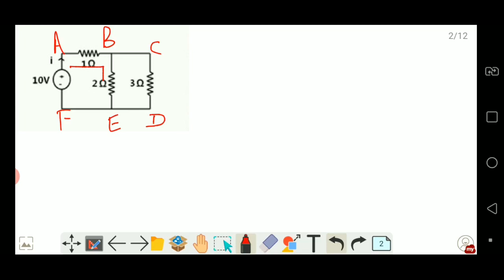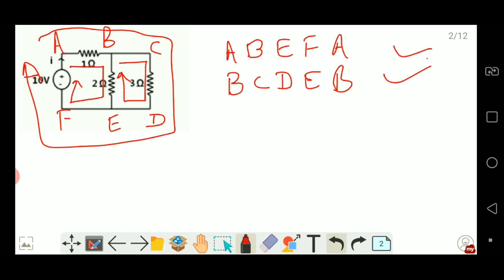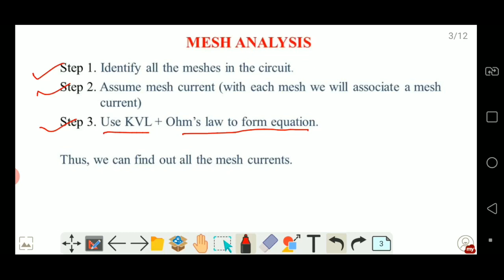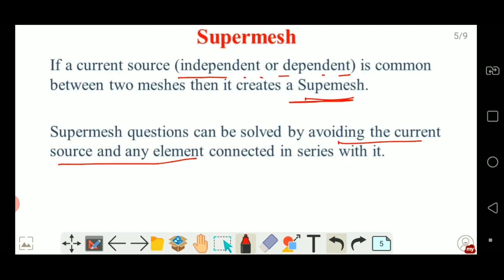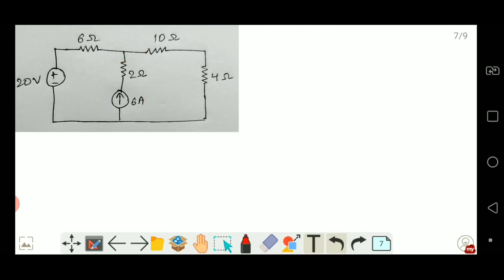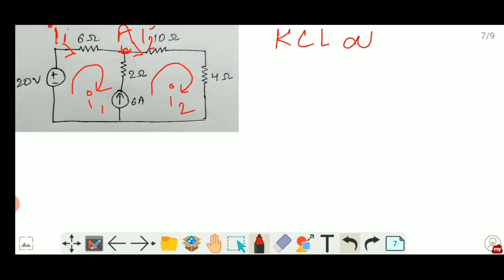Mesh Analysis | Supermesh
Mesh Analysis, Supermesh, Loop and Mesh are discussed here.